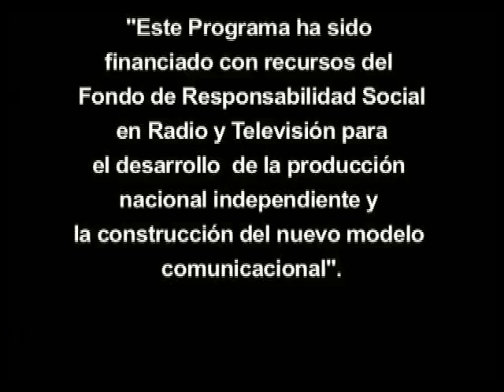Conociendo las Esquinas de Caracas: El Muerto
La esquina de El Muerto relata los enfrentamientos de las guerras producidas en la Venezuela de mediados del siglo XIX entre conservadores y federales. Una de las vìctimas de esa guerra inicia toda una historia popular entre los caraqueños de la època.